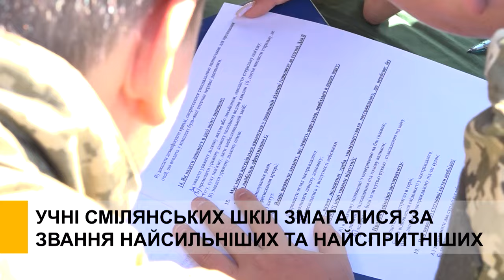Учні смілянських шкіл змагалися за звання найсильніших та найспритніших